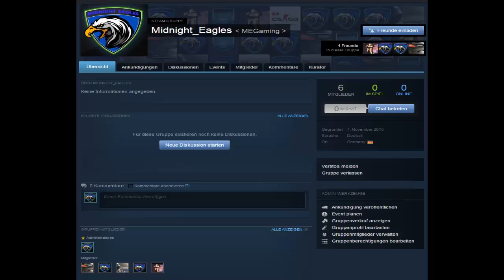Wir suchen CS:GO Teammitglieder!!!